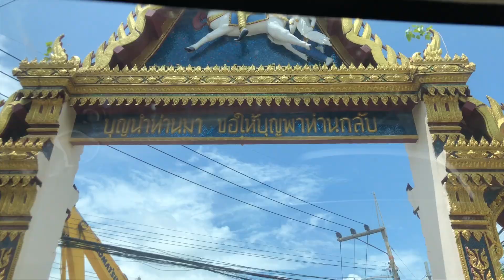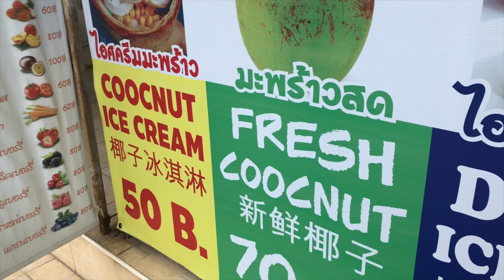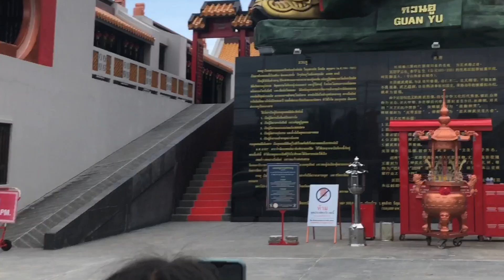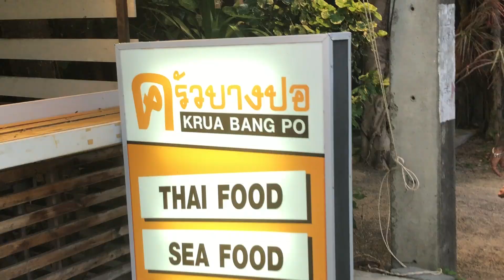My Thai Husband's friends visit us in Koh Samui- expat life in Thailand vlog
Hi my name is Lilly and I am an American expat living on the island of Koh Samui in the gulf of Thailand since 2013. My husband Wat and I are the owners of Lilikoi bistro on Maenam walking street. If you are on the island please come and eat at our restaurant!